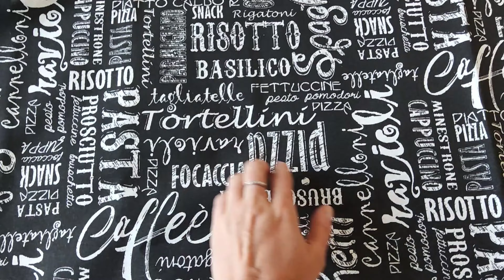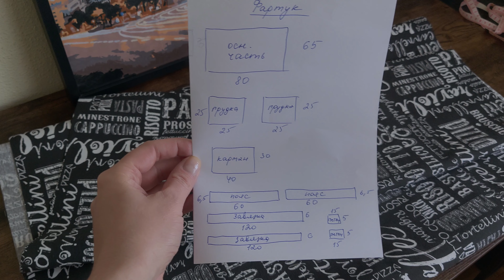"ИТАЛЬЯНСКИЙ" влог / Пеку ФОКАПИЦЦУ / Шью ФАРТУК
Рецепт вкуснейшей фокапиццы:
- 300 гр муки
- 230 мл воды
- 1 ч.л. соли
- 0,5 ч.л. сухих дрожжей
- 7 гр оливкового масла